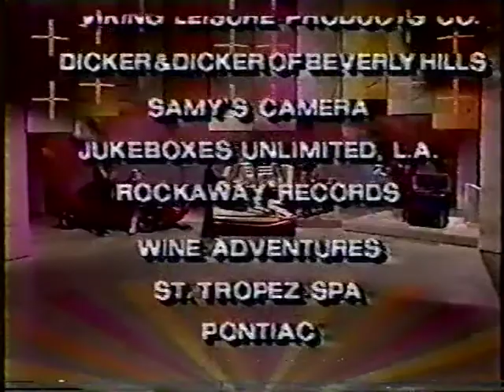Time Machine - 1-11-85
Happy Birthday, John Davidson!!